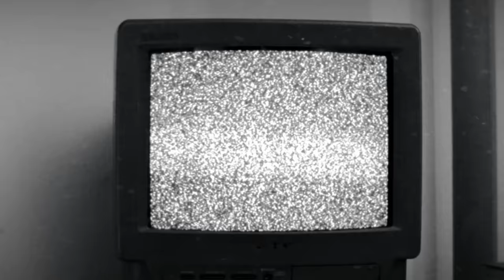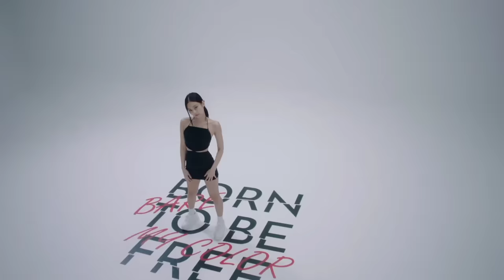JENNIE - 'You & Me' FM/V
JENNIE - 'You & Me' FM/V (Fanmade)

You know I got ya
Ain't nobody got you like that
Love me, just say you do
You know you got me
Everything I do, everything I did
Everything I wished I was will make me feel alright

Nothing in the world could make me feel
The way you do, the things you do
I really like it

Are you еver, ever gonna find somеone like this?
Are you ever, ever gonna find someone like this?

Your love makes my heart skips struck
There's no way to hide

Looking like your love is won
You look better on me that's fashion
Vogue walks, kill shots, lights, camera, action
Never been in love or never love me now, eh
Never tell him, better tell him, better not change
I want you, I love me, and my way